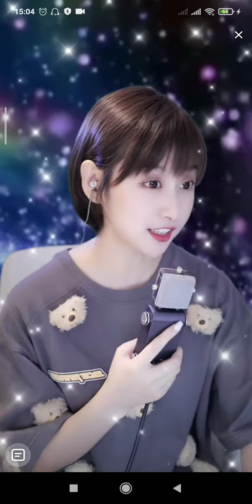梁红-倩女幽魂 27/8/22